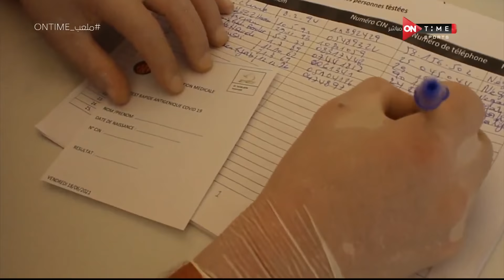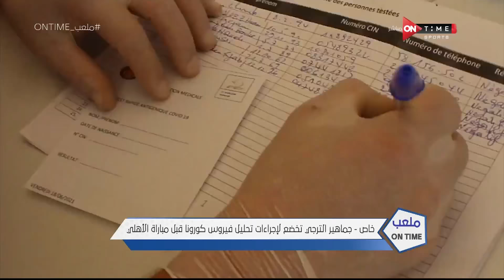ملعب ONTime - حلقة الجمعة 18/6/2021 مع سيف زاهر - الحلقة الكاملة